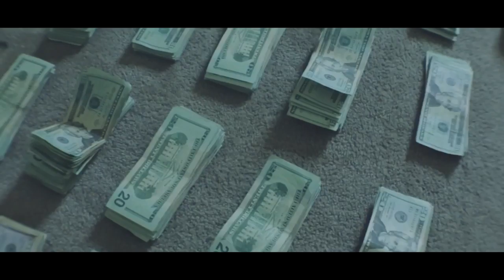Bankroll :The Movie Trailer